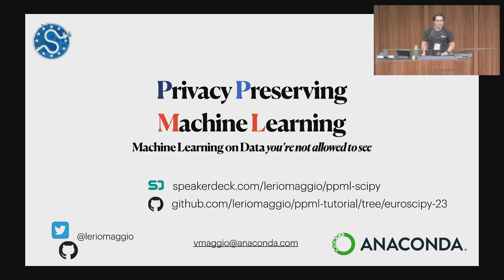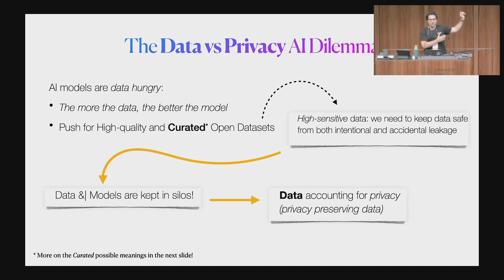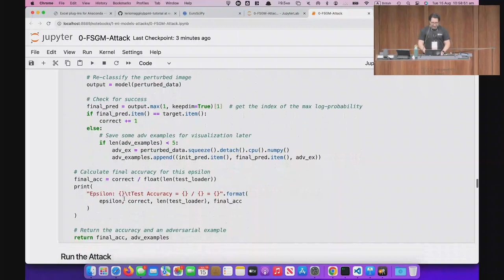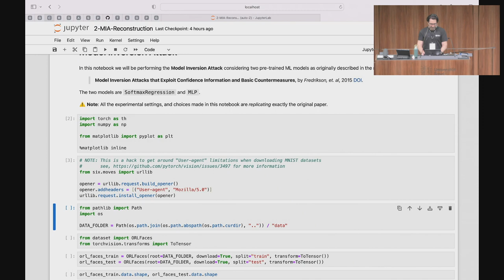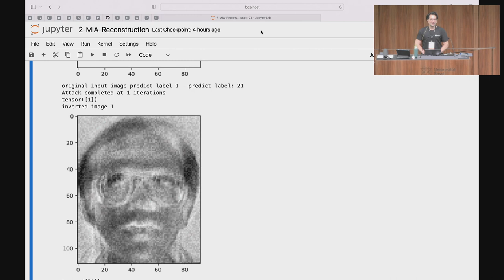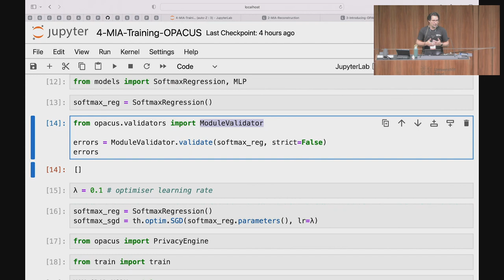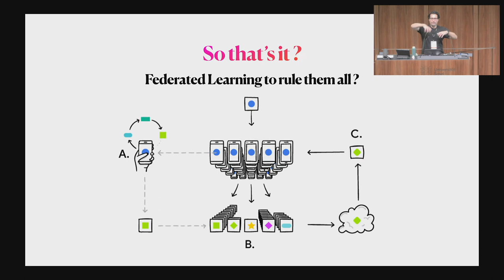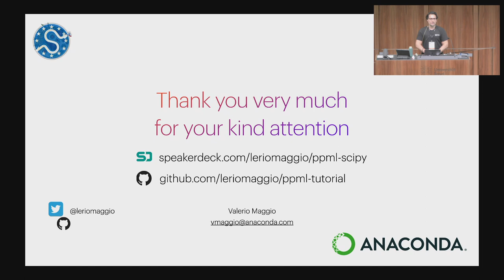EuroSciPy 2023 - PPML: Machine Learning on data you cannot see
Privacy guarantee is the most crucial requirement when it comes to analyse sensitive data. However, data anonymisation techniques alone do not always provide complete privacy protection; moreover Machine Learning models could also be exploited to leak sensitive data when attacked, and no counter-measure is applied. Privacy-preserving machine learning (PPML) methods hold the promise to overcome all these issues, allowing to train machine learning models with full privacy guarantees. In this tutorial we will explore several methods for privacy-preserving data analysis, and how these techniques can be used to safely train ML models without actually seeing the data.